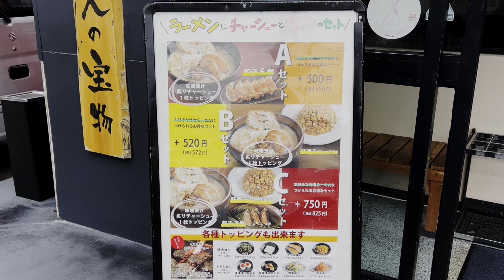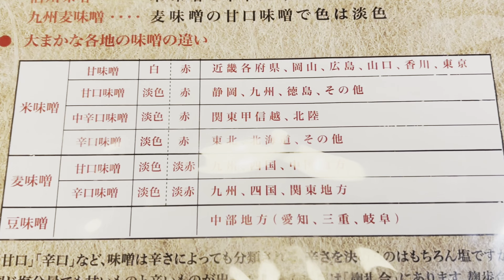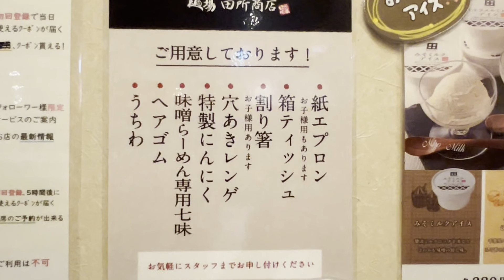麺場田所商店で北海道味噌ラー・コーン・バタートッピングの巻